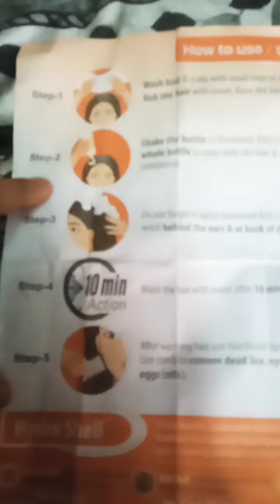HairShield Anti Lice Cream Wash | Review | Telugu | @ASMR-pw7ln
Get Rid of Head Lice with Hairshield Anti-Lice Cream Wash 🙆‍♀️ Kills Lice, Nits and Eggs in Just 1 Wash!

✅100% Result Guaranteed.
✅ India's Only One Wash Anti Lice Formula

India's Best Anti Lice Formula! 👈